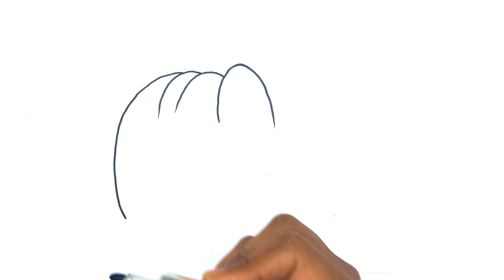PUMPKIN House Drawing | Kids | Toddlers | Easy | Coloring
How to Draw A Pumpkin House for kids and Toddlers
Easy Drawing Easy Draw for preschoolers
watercolour drawing for childern
Easy art For Kids
Let's Draw with Me
Learn And have fun with cute drawings
Kindergarten Drawings
Basic Draw for Kids.